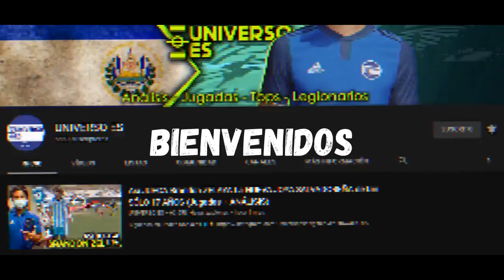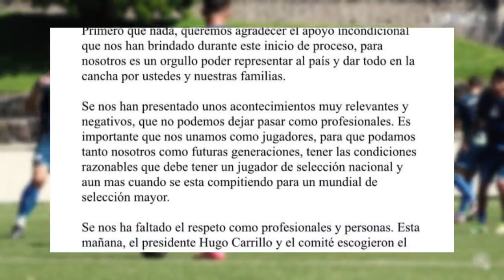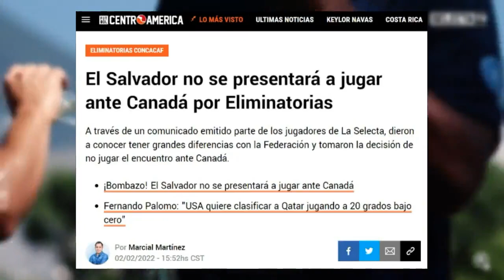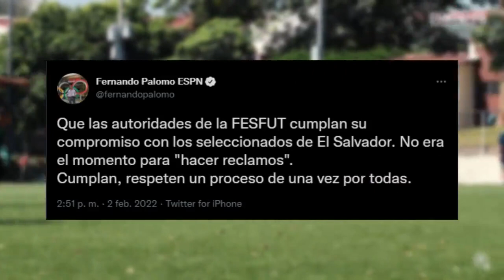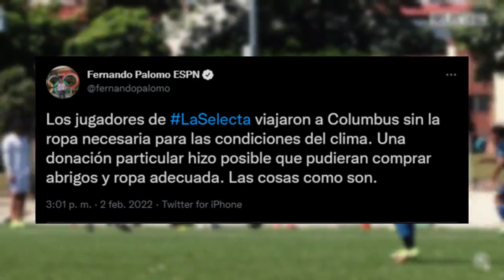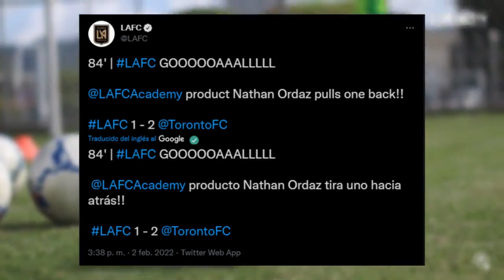HUGO PÉREZ DECEPCIONADO CON LA CONCACAF | DEBUT + GOL DE SALVADOREÑO EN LAFC | MARLON SUMA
Gerson Pérez asistente del profe Hugo Pérez también se expresó mediante sus redes y esto comentaba

legionario marco su primer gol con el primer equipo de los ángeles fc

marlon Vargas jugo con el Seattle soundes al igual que roberto molina con el colorado rapids ambos equipos se enfrentaron en un encuentro amistoso